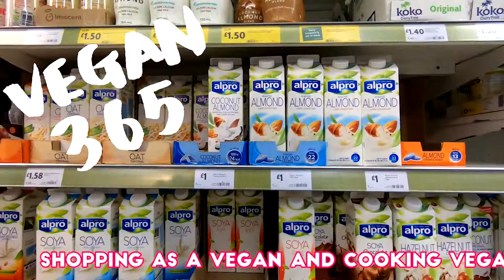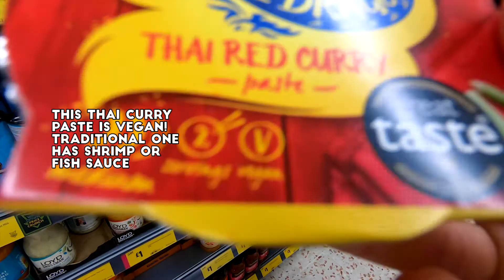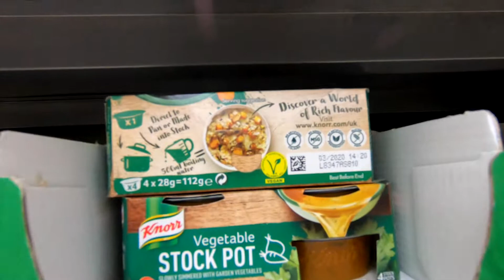SHOPPING AS VEGANS & VEGAN MUSHROOM & COCONUT CURRY NOODLES | VEGAN 365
The Mushroom & Coconut curry noodles' recipe can be found here!

We have used curry paste instead of chilli paste and instead of agave we used maple syrup!

This was super fun to film and enjoyed eating the dish...we love cooking so hopefully will be able to post more cooking video!
People often think that cooking vegan food is somewhat hard or problematic but it is actually really easy and tasty!!

HAPPY COOKING :D